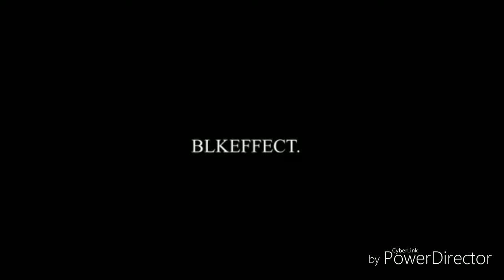Beyonce WHO?!//read description CARAMEL SUBS❤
Hey Guys❤
So this is a really powerfull 3c curls subliminal
USE WITH CAUTION I USED DETAILED AFFIRMATIONS💥💥
It depends on you when you'll get results
If anything bad happens please write me so I can see what I did wrong❤
NO NEGATIVE AFFIRNATIONS
100%SAFE

Benefits
Benefits =
-hourglass body
-big, plump, juicy butt
-each butt cheek is huge
-jiggly butt
-twerking skills
-all fat goes to breasts and butt
-slimmest waist everrrr
- 1 inch waist
- stomach is flattttt
- stomach is flatter than a pancake
- big juicy boobs
-perky breasts
- round breasts
- breasts are immune to sagging
- bouncy boobs
-firm boobs
-long curly eyelashes
- caramel skin color
-natural highltighter
-thicccest thighs
- beautiful eyes
-everyone falls in love with your eyes and smile
-sunshine smile
-perfect smile
- celebrities want to be friends
- huge talent combo
-be good at everything
-be extremely wealthy
-have a lot of money
- be rich